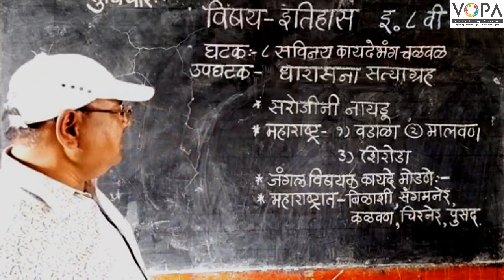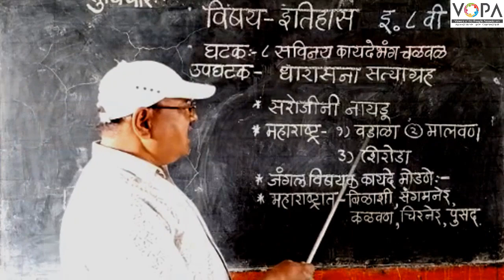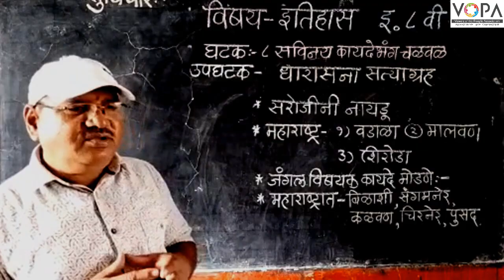८ वी | इतिहास | एन.एम.एम.एस | सविनय कायदेभंग चळवळ | V2 | V-School